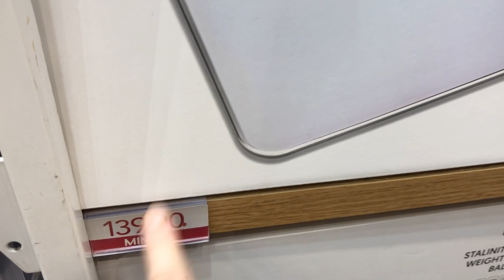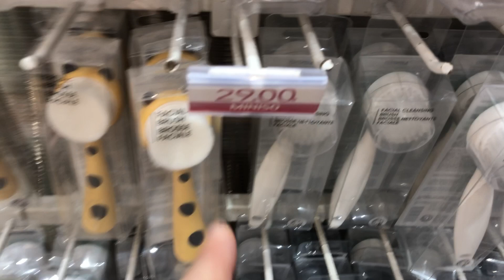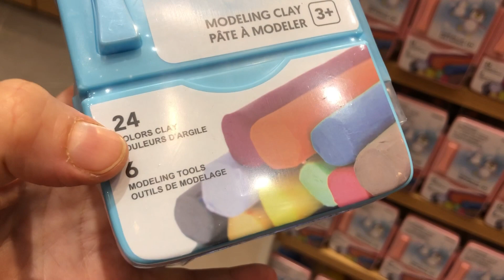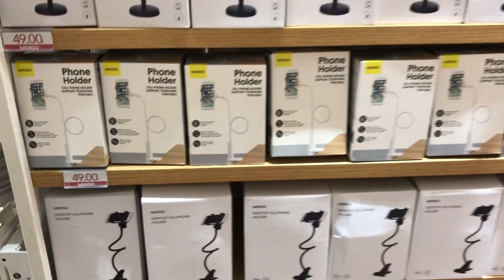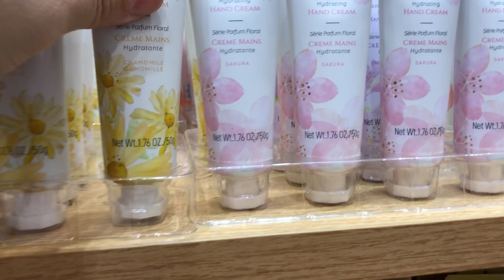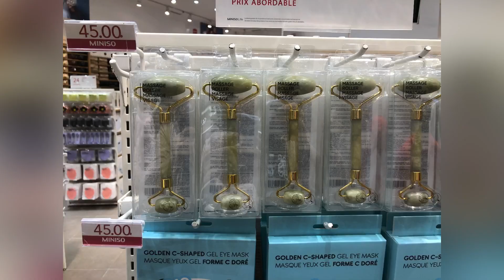جولة في محل ميني سو الياباني miniso 😍 هميزات ابتداءا من 29 درهم 🌸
Promotim_aswak_assalam
catalogue_asawak_assalam aswak_assalam_2022# تخفيضات_اسواق_السلام
promotion marjane  2022,promotion marjane  2022,عروض بيم الجديدة,عروض بيم ماركت
عروض بيم الاسبوعية,عروض بيم المغرب ليوم الجمعة,
,عاجل ، هانا تاني على همزة العيد عند محل ,Ma vie, صنيدلات و صبابط 100 درهم، المحل حدا مرجان
عاجل لاول مرة صوولد ديال تسطية عند,FLO,ماغاديش تصدقو سبرديلة ماركة 139درهم اش كتسناو هجوووم
عاجل تخفيضات روعة في مرجان ,جولة جديدة فمرجان والهميزات لي جابو, Marjane ,عروض خيالية